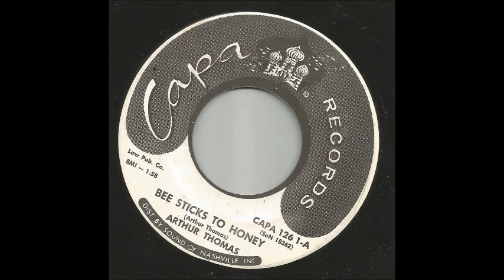Arthur Thomas - Bee Sticks To Honey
1965 Rockabilly
Mobile, Alabama.